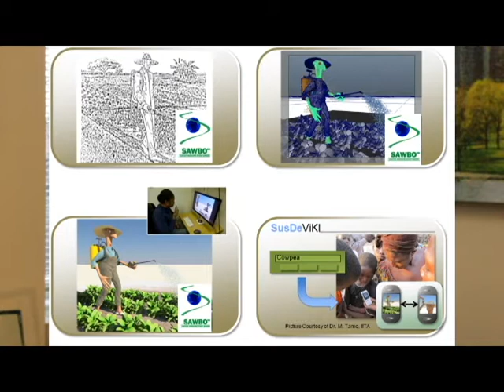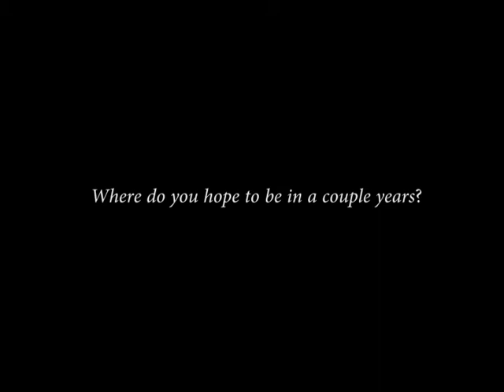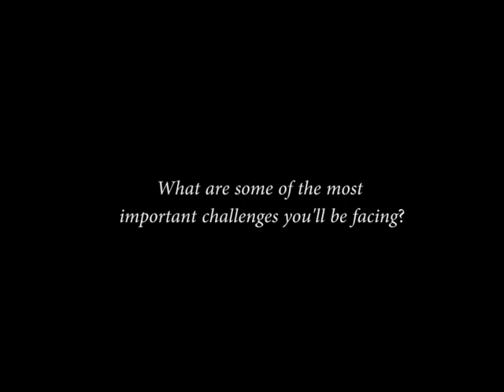ADM Institute Researcher Interviews - Barry Pittendrigh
In 2012, the ADM Institute for the Prevention of Postharvest Loss invested $2.1 million in seven research projects focused on efforts to reduce post-harvest loss. The institute has prepared short interview videos with one of the lead researchers for each of these projects identifying their views regarding why research should be conducted in this area, current challenges, and what success of their projects would look like.

Dr. Barry Pittendrigh discusses Scientific Animations Without Borders, a project that delivers freely-accessible information to low-literate learners in developing nations and its consistency with the goals of the ADM Institute for the Prevention of Postharvest Loss at the University of Illinois. Additionally, Dr. Pittendrigh outlines some of the challenges and hopes that the project group has as they develop their platform and integrate developing countries' markets.

To learn more about this specific research project, as well as other related activities, please visit the ADM Institute for the Prevention of Postharvest Loss's